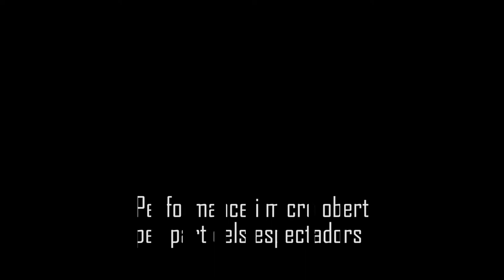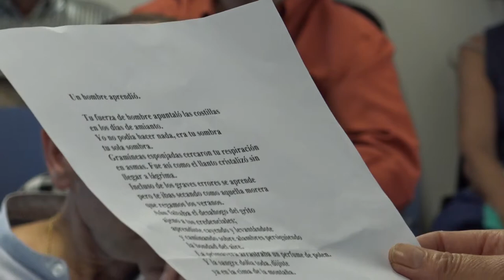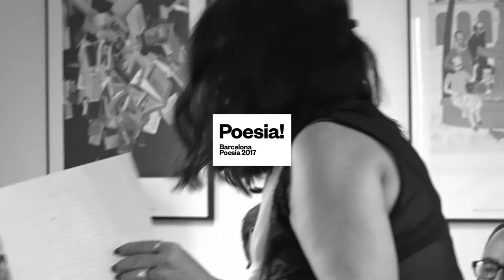Barcelona Poesia 2017 - Micro Obert (1)